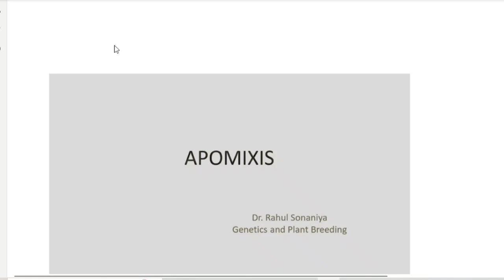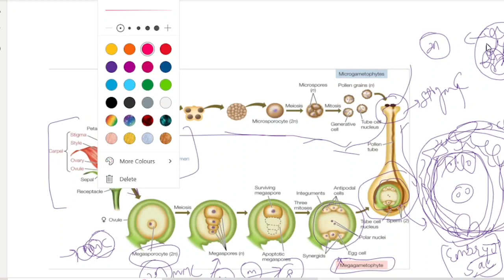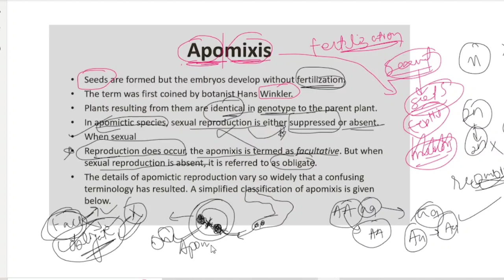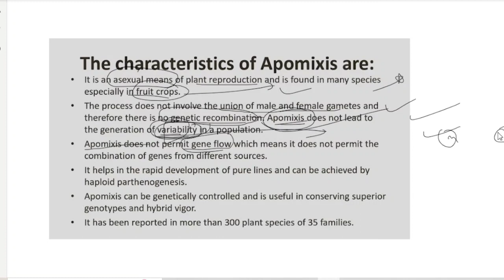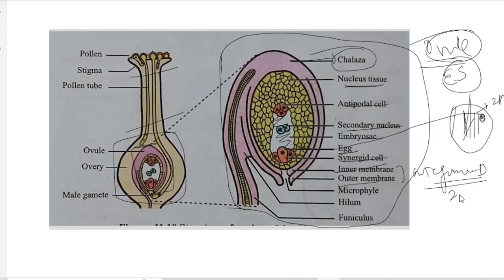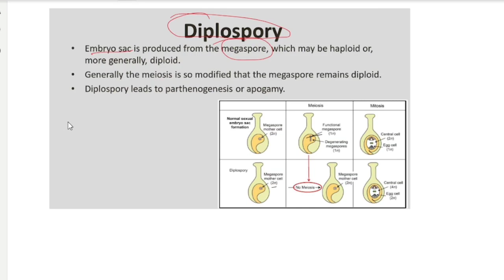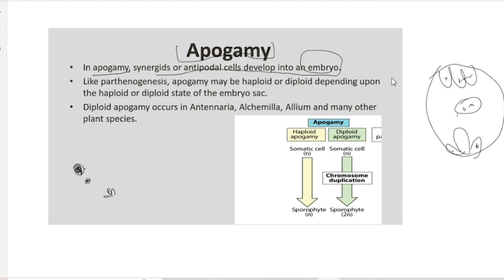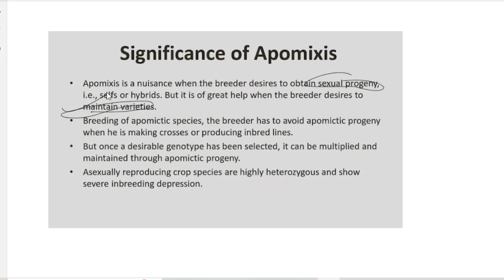Plant Breeding part 5.1/ Apomixis, Apogamy, Apospory, Parthenogeneis/ ICAR JRF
In this lecture we have apomixis, apogamy, adventive embryony, parthenogeneisis